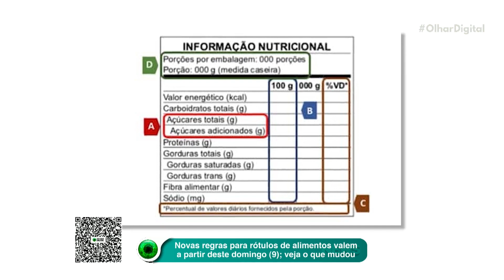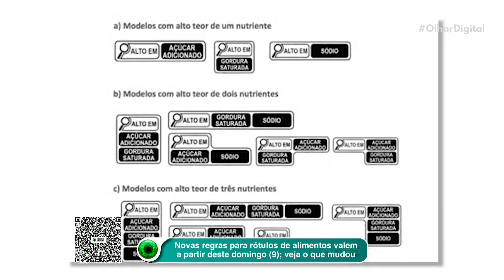Minas Gerais confirma segunda morte por varíola dos macacos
A Prefeitura de Pouso Alegre, em Minas Gerais, confirmou a morte da segunda pessoa por varíola dos macacos no estado. A vítima é um rapaz de 21 anos, que estava internado desde 11 de setembro.